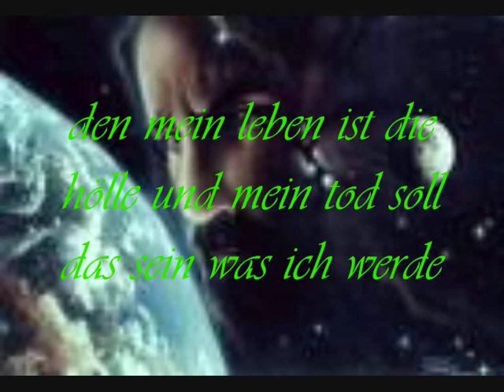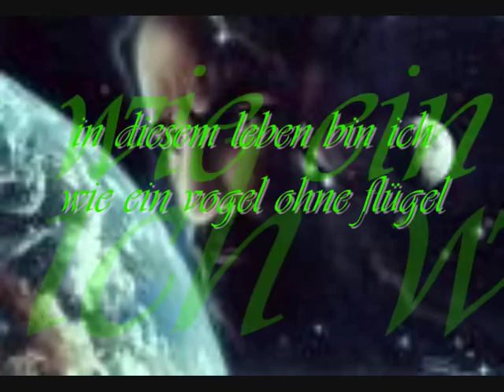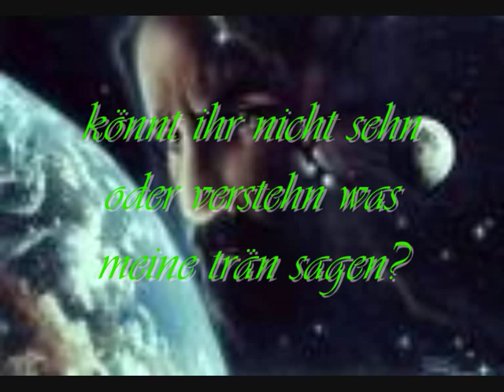Cafeno - Meine Engel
Cafeno - Meine Engel ZIGGO STYLE   REAL LIFE hamburg rap